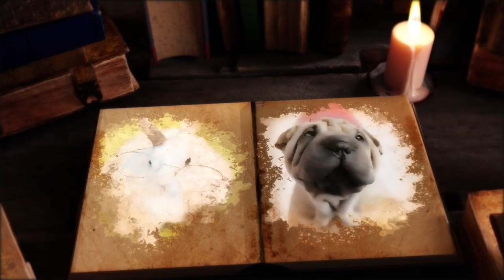Woman Saved a Bear, Years Later You Won't Believe How He Returned the Favor